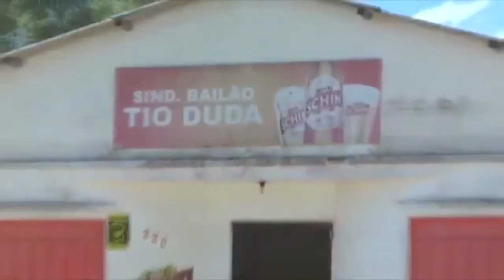CONFIRA A AGENDA DESSE FINAL DE SEMANA EM TAPES.